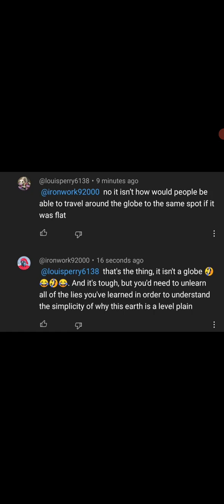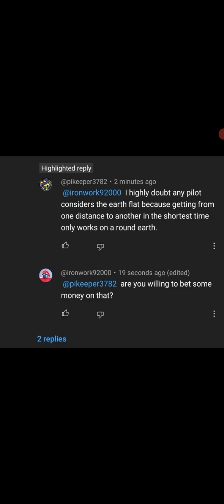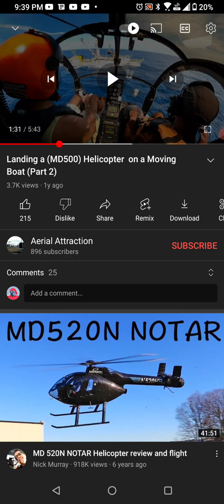Let's land these things on a boat moving at 1100 miles per hour 😏!